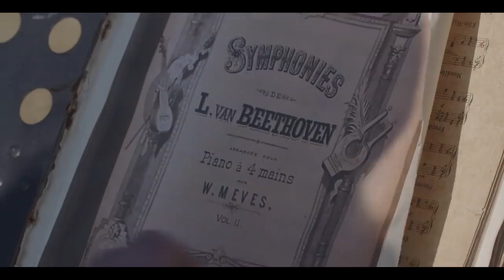5ta Sinfonía de Beethoven. Una forma original de interpretación. Arte Musical.